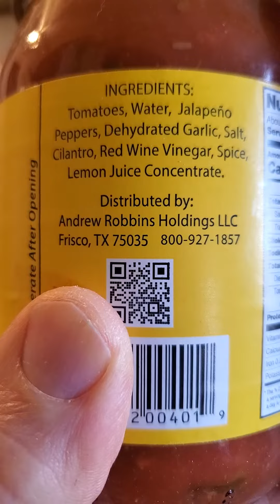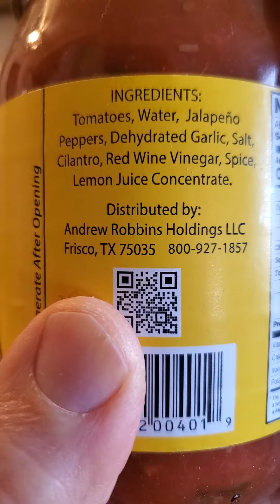Mateo's Gourmet Medium Salsa Review